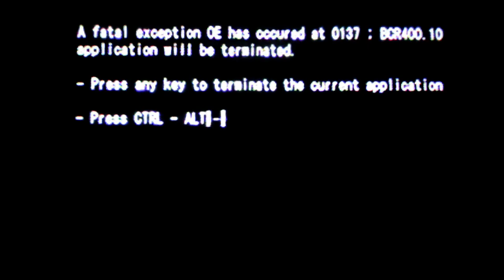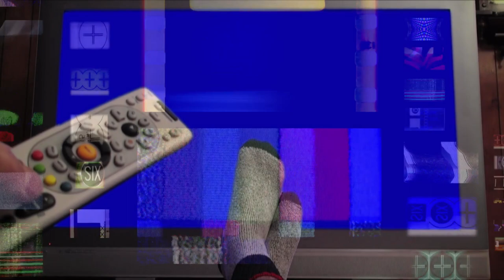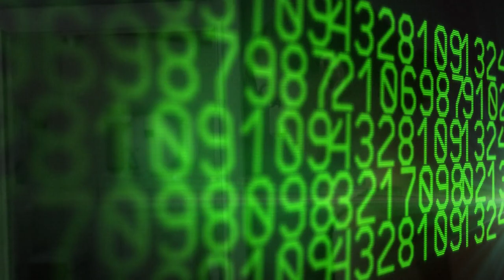A Course in Miracles - Seek Not to Change the Changing - David Hoffmeister ACIM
Practice and live the mystical teachings of Jesus assisted by online courses, online retreats, and an online Tribe of Christ community
A Course in Miracles - David Hoffmeister shares with us that the key to ever-present peace and happiness lies in a visceral recognition that change is impossible. "Change is false by definition, and so you can't change the false. You can only see the false as false." Any authentic spiritual practice is meant to lead the mind into a state of inner detachment. By not resisting seeming changes in form, one is brought into the awareness of changeless Reality of the Spirit within. Total allowance is deeply nurturing, and brings about complete relaxation. It is a state of mind one comes into when committed solely to the only meaningful purpose in the world — forgiveness.